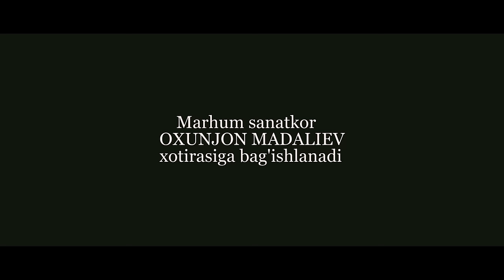Bekmurod Tursunov - Yagona yolg'iz (Official Music Video)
• Credits:
Lyrics: Ohunjon Madaliyev
Arranger: Azizbek Qurbonov